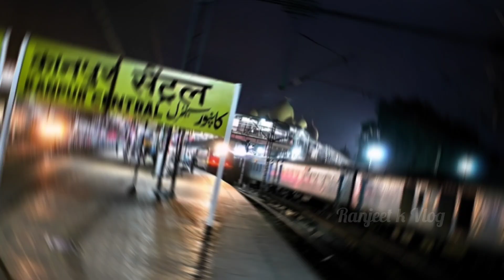17 अप्रैल से 21 अप्रैल तक होने जा रही है कानपूर में कथा | सम्पूर्ण जानकारी इस वीडियो में!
17 अप्रैल से 21 अप्रैल तक होने जा रही है कानपूर में कथा | सम्पूर्ण जानकारी इस वीडियो में!

Bageshwar dham sarkar, bageshwar dham live , kanpur Katha , kanpur Katha bageshwar dham , bageshwar dham kanpur Katha , jabalpur katha bageshwar dham sarkar , vidisha katha , vidisha katha bageshwar dham sarkar